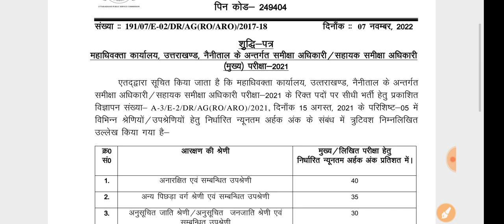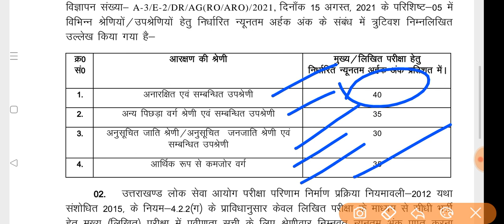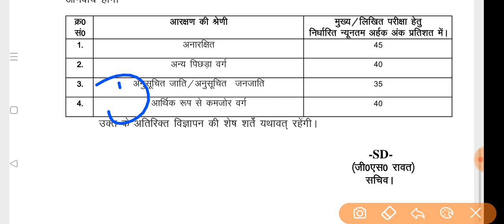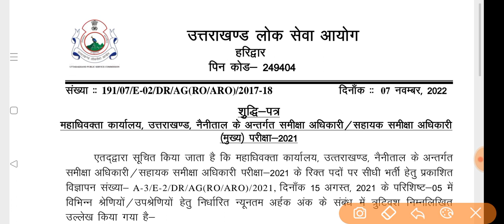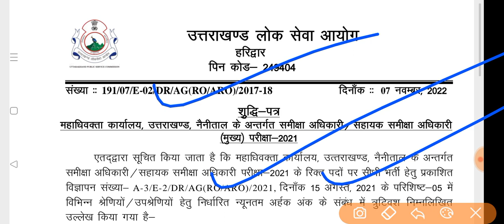UKPSC latest notification, Uttarakhand Lok Sewa Ayog Important Notification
GS/Gk_Test_for_UKSSSC#GkTestinhindi,GSforExams,GkforUKSSSCgroupC,Gktests, UttarakhandGk,